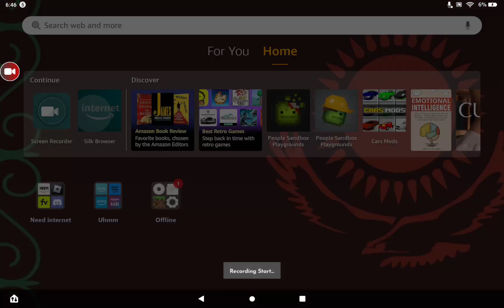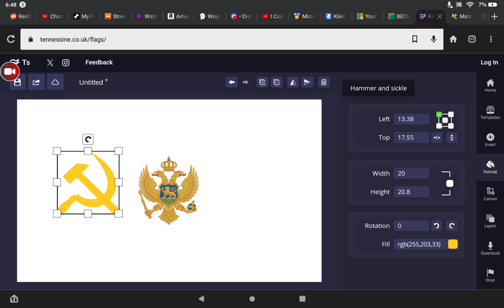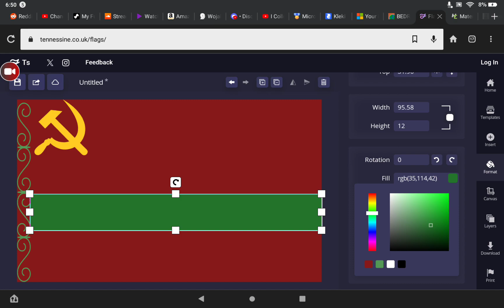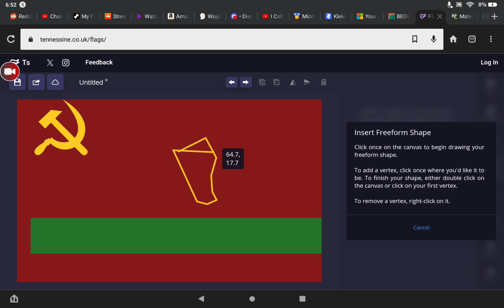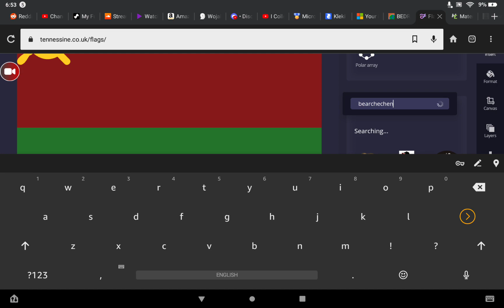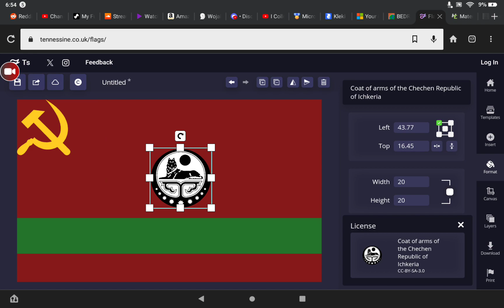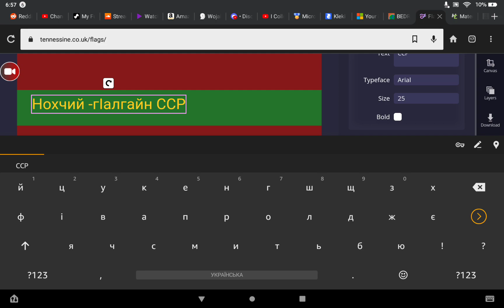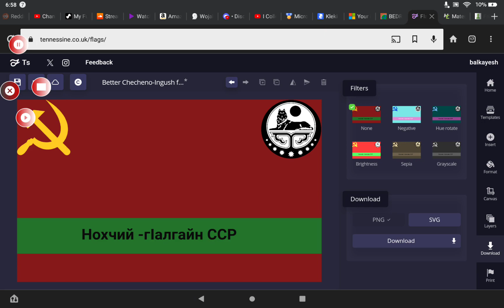Custom Flag Maker! (Tennissine)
use this for making flags!